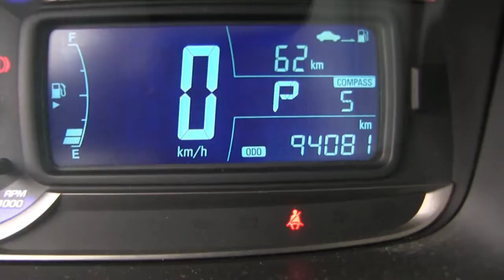Chevrolet / Trax / 2014 -EL201720